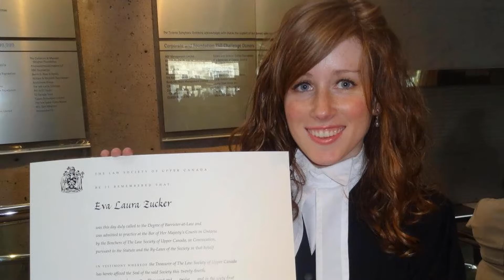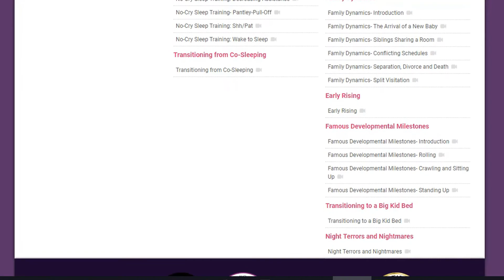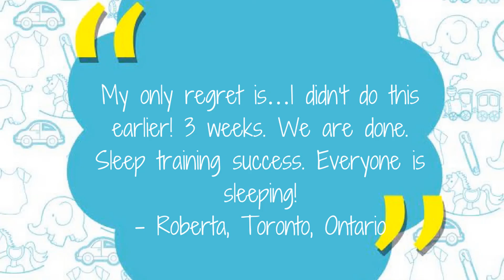How to Get Your Baby Sleeping Through the Night- the Sleep Bible!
The Sleep Bible is an audio-visual, step-by-step online sleep program and community that will teach you how to get your little one sleeping through the night so that you have a champion sleeper for life!